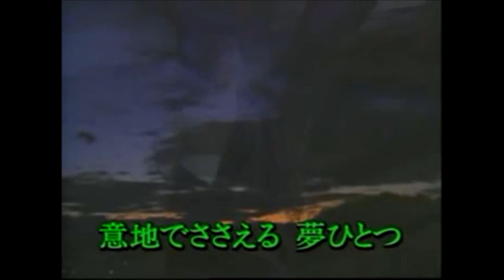島津亜矢 股旅演歌 唐獅子牡丹 カラオケ映像難有り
亜矢嬢が唄う股旅演歌は名調子で大好きです。

Youtubeよりカラオケ映像を借用して、唄を合わせてみました。
音・映像が悪くて申し訳ありません。